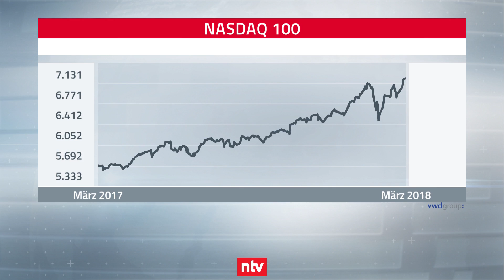High-Tech-Aktien schon wieder auf Rekordfahrt - n-tv Zertifikate vom 15.03.2018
Nach der Februar-Delle ist der Nasdaq-Börse schon wieder der Ausbruch auf ein neues Allzeithoch geglückt. Was dahinter steckt und wie Trader auf den Nasdaq 100 setzen können, darüber spricht Friedhelm Tilgen mit Christian Köker von HSBC.